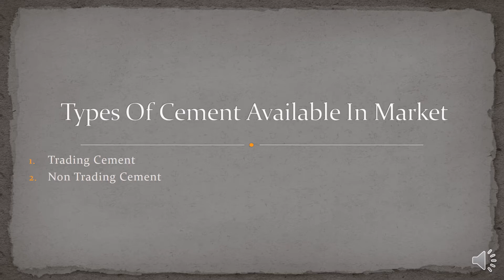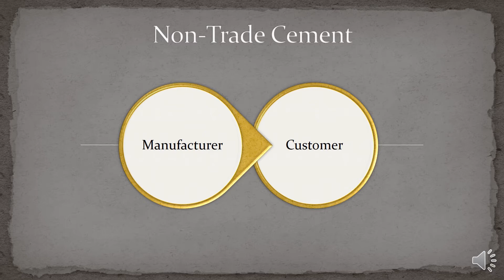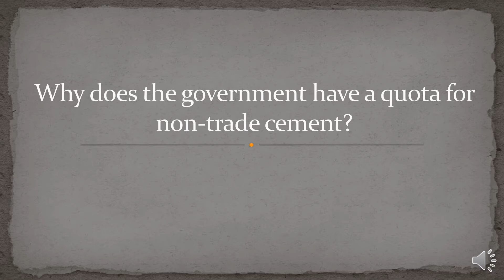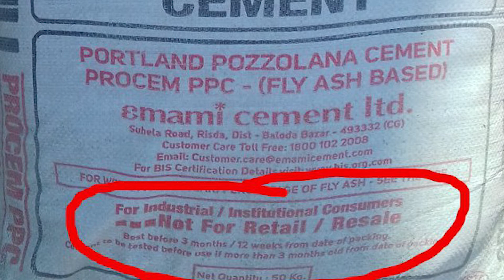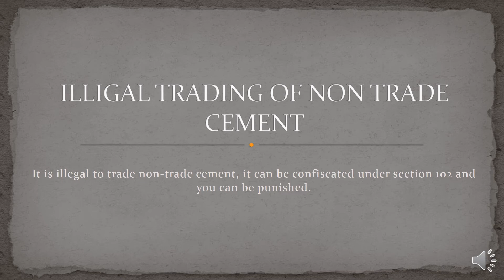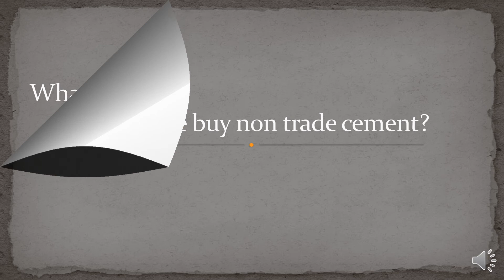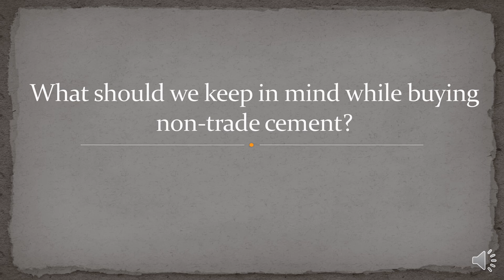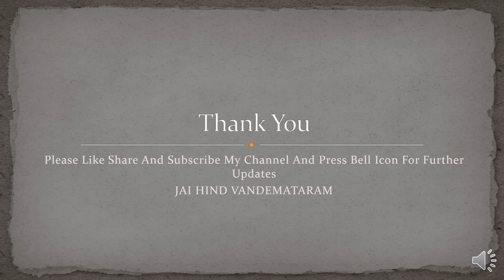The CHEAPEST Way to Buy Cement Without Sacrificing Quality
इस वीडियो में मेने आपको बताया है की हम सस्ता सीमेंट कहा से खरीद सकते है? और ट्रेड सीमेंट तथा नॉन ट्रेड सीमेंट में क्या अंतर है? उसके अलावा हमे नॉन ट्रेड सीमेंट कब खरीदना चाहिए और खरीदते समय हमे क्या क्या सावधानिया रखनी चाहिए ? उम्मीद है आपको वीडियो पसंद आएगा।

In this video I have told you that where can we buy cheap cement? And what is the difference between trade cement and non trade cement? Apart from that, when should we buy non-trade cement and what precautions should we keep while buying? Hope you like the video.

Video Links
1. कौनसे ब्रांड का OPC सीमेंट सबसे बेहतर है?Which brand of OPC Cement is best?House construction Step=2

2. घर बनाने के लिए कौनसा सीमेंट सबसे बेहतर है?OPC,PPC,PSC?Which Cement Is Best For House Construction?

3. OPC को कहा उपयोग किया जाता है?और क्या आज के समय में भी इसका उपयोग किया जाता है?USES OF OPC CEMENT?

4. PPC सीमेंट को कहा कहा उपयोग किया जा सकता है? USES OF PPC CEMENT?क्या PPC सीमेंट सबसे बेहतर है?